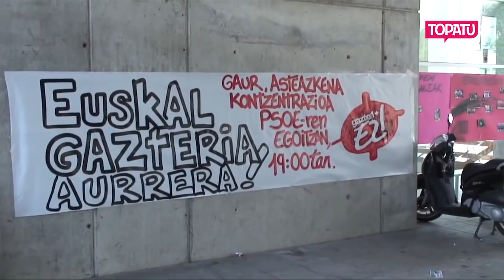Gazteak eta tortura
Gazte militante belaunaldi bat markatu du torturak eta haren mehatxuak. Errepresio forma horren ertzak argitara atera dituzte Iker Morenok eta Maitane Linazasorok.